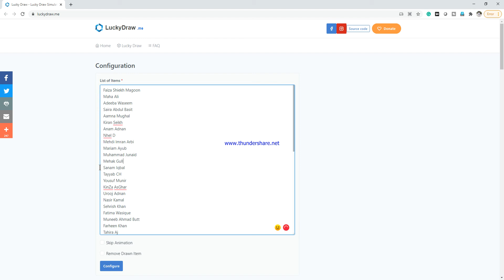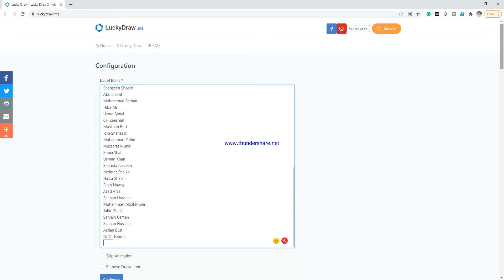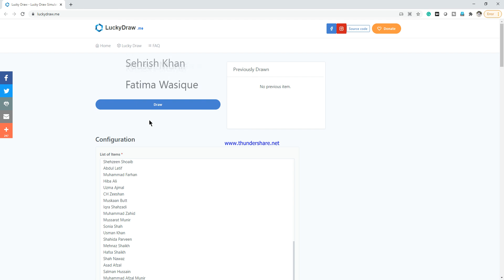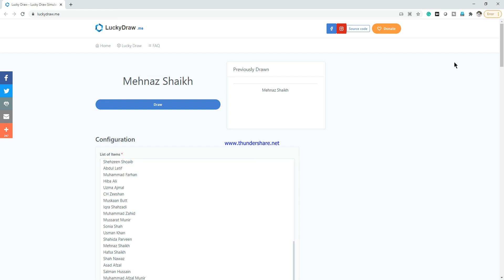Swat Valley Tour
Swat Valley is a beautiful valley in the Khyber Pakhtunkhwa Province of Pakistan
If you have not watched the videos of other lakes and temples then go to the below links and watch.

MUST WATCH